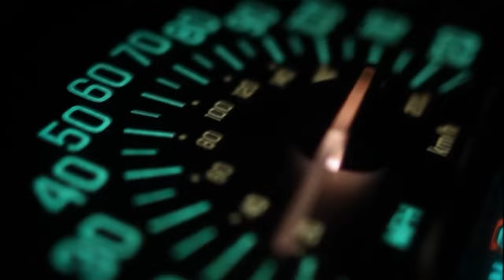UNREAL ENGINE 5: Car Concept film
made this in ue5